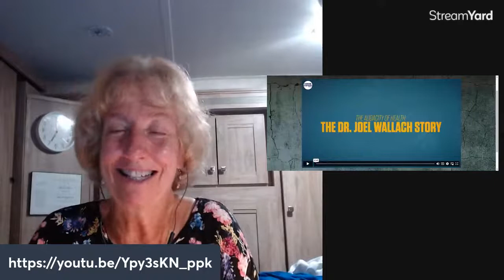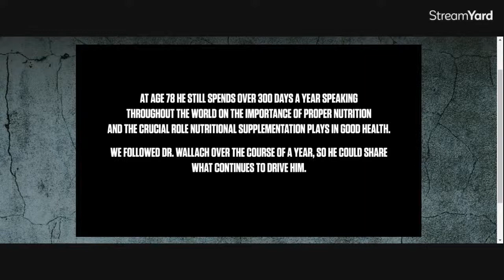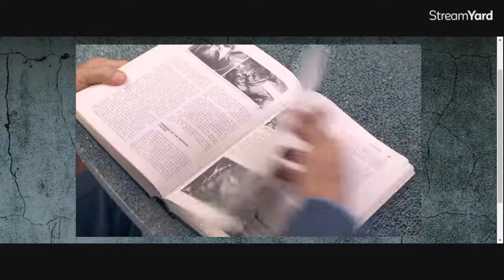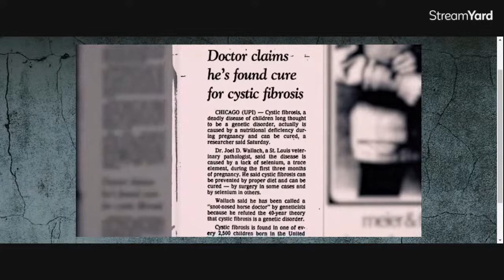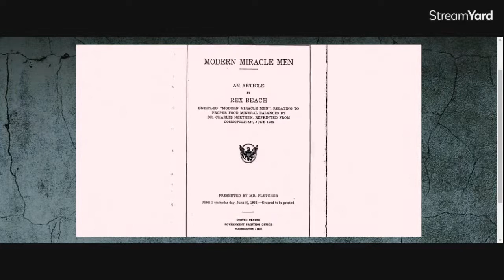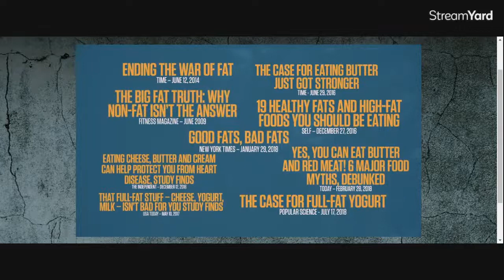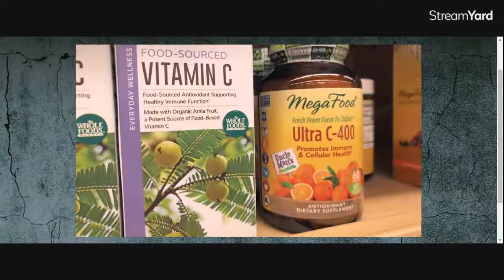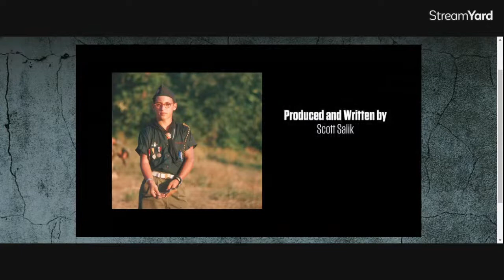The Miracle of Minerals! Introducing Dr. Joel Wallach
We hear so much about vitamins, but why are miracles absent from the conversation?  Are there things we need to know to help support our body's ability to repair itself?
Learn from the Miracle Man himself, Dr. Joel Wallach.  We wouldn't be on the road if we didn't know him!